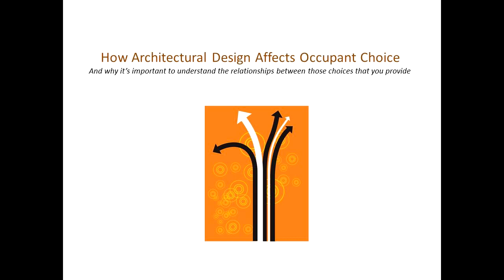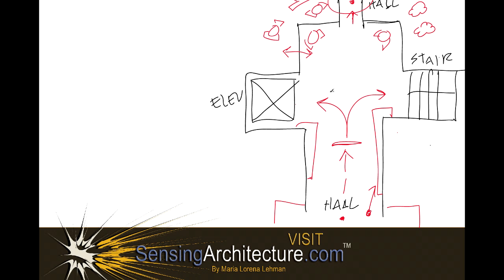How Building Design Can Affect Occupant Decision Making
VIDEO INTRODUCTION: In the video today, I delve into various ways architectural design speaks to its occupants as it inherently provides "choice". And as an architect, you hold the key as you design such architectural elements, which all affect your occupant in a multitude of ways. For instance, many of these elements either compete with each other, or work with each other, as they offer incentives (or deterrents)  that may influence your occupant's decision-making as they travel through your building design.

Follow along as I show you, through simple diagrammatic form, how you are inevitably filling your design spaces with choices --- affecting the daily lives of your occupants in so many ways. As you will see, one of the lessons to be learned here is that you should be aware of what you offer to your occupants through your building designs, for they may very well choose (and do) what you offer.